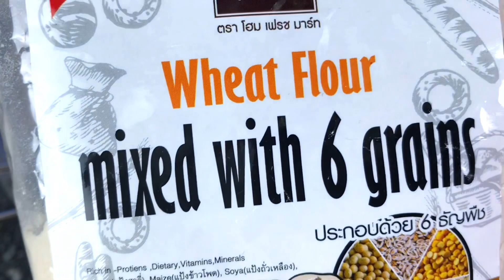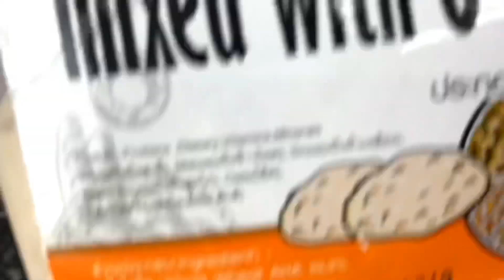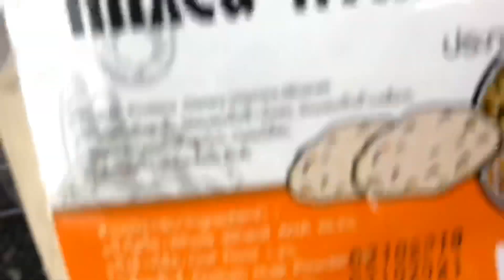เค้กกล้วยหอม ช๊อคโกแลต เนื้อชิพฟ่อน สูตร นึ่ง และ อบ | แม่บ้านอาหารสุขภาพ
เค้กกล้วยหอม ช๊อคโกแลต เนื้อชิพฟ่อน
สูตร อบ นึ่ง

ส่วน1
แป้ง 200 g__Flour
(แป้ง+แป้งโฮลเกรน)
ผงฟู 1 tsp__Baking Powder
เบคกิ้งโซดา 1 tsp__Baking Soda

ส่วน2
กล้วยหอมบด 300 g__Banana Mashed
นมจืด 50 g__Milk
โยเกิร์ต 80 g__Yogurt
น้ำมันรำข้าว 50 g__Rice oil
ไข่แดง 2 Yolk
ดาร์คช๊อคโกแลต 50 g__Dark Chocolate

ส่วน3
ไข้ขาว 3 White Egg
น้ำมะนาว 1 tsp__Lime juice
น้ำตาลหญ้าหวาน 1/2 tbsp__Stevia